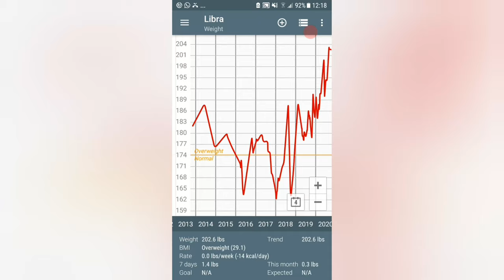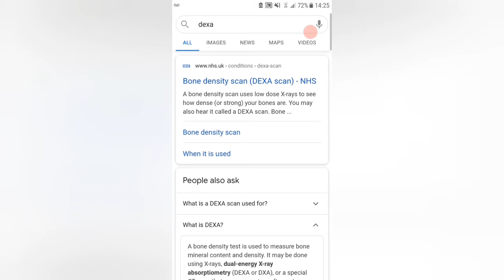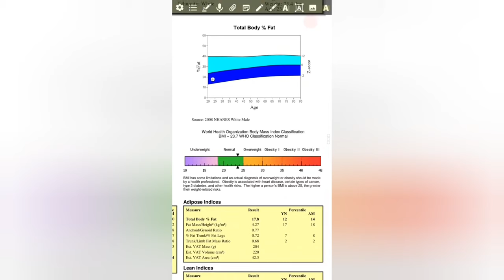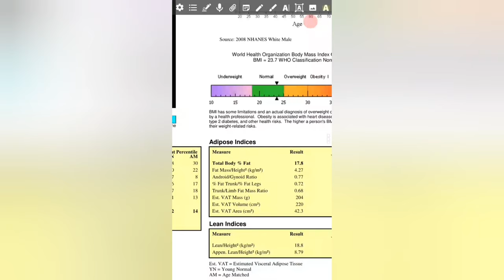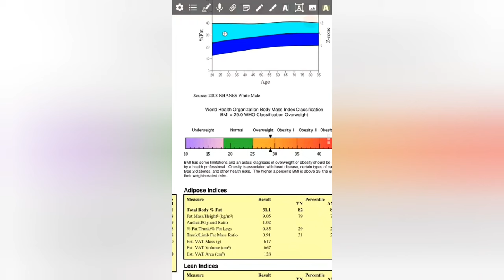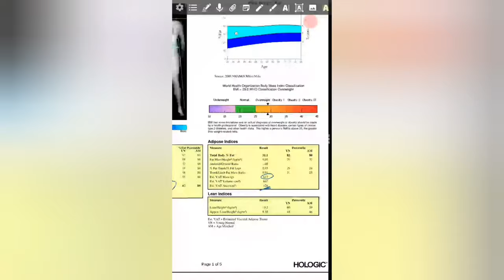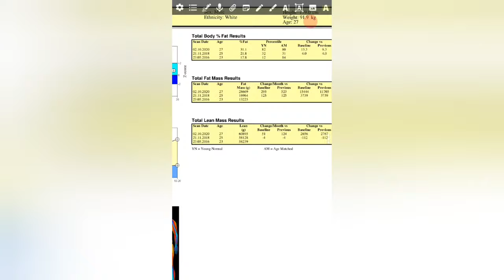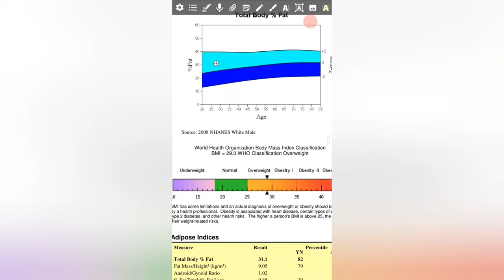Water Fasting Boot Camp Results - Jack From England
My Treadmill
Elliptical Machines (In case you have trouble with joint pain OR want to burn more calories)
Best quality without jumping to REALLY expensive - Nautilus - 20in Stride
Best bang for the buck - Schwinn - 18in Stride
My Favorite - Schwinn - 20in Stride

The one on my wish list (Re-manufactured Commercial Version) - This is the same model I use at the gym and it is by far my very favorite machine.  I've done thousands of hours on this model.  You can totes buy it for me.

MY Personal Sauna
Large Personal Sauna
XL Sauna
FANCY Sauna
Freestanding Punching Bag Setup
Heavy Bag Kits

Get yourself a fitbit to track your steps, food intake, calorie burn and MORE.  Here's a link to the one I have on my wrist at all times. Get one and put the app on your phone to help you track EVERYTHING!

Here are a few links to things you may want to check out and I'll categorize them to make it easier.

Books to help educate you about fasting, autophagy and your body
- This link will take you to all the books by Dr. Fung (READ THEM)
- Book about water fasting that is definitely worth a read!
- Book on Autophagy (Free on Kindle unlimited as of today)
- Book #2 on Autophagy (Also free on Kindle Unlimited as of today)

Things to help with headaches, cramps, electrolyte imbalance
- Awesome Electrolyte supplement powder, just add to a bottle of water and shake!
- Pink Salt in Capsule form! The BEST way to supplement sodium that I've found!
- Bulletproof water
- Biotin for Hair and Nail strength
- Ultimate Keto Electrolyte Supplement - Sugar Free, Calorie Free, 0 carbs, Plant-Based, with Stevia Extract
- 0Cal Pickle Juice Sport Drink, Grab and go 8oz bottles sold in a 24pk.
- Pickle Juice by the Gallon (I like to sip 4-6oz nightly as a reward to refill my sodium stores after a long day of cardio)

About Me
My name is Roger and I'm the woodworking gamer.  I've been involved in carpentry and general building for over 30 years.  But I'm into lots of things and this channel will consist of loads of my interests.  You can expect woodworking & diy tutorials / kid projects / weight loss videos / board game videos and tutorials / unboxing and how to play and many, many other types of things.

This is a list of commonly used items from my workshop.  Even if what you buy isn't on this list, just using the link to get to Amazon can potentially earn me a commission.  Thanks for your consideration!

Tools
[Dewalt Table Saw]
[Various Blades for it]
[WEN Belt Sander]
[Various Grit Paper]
[Porter Cable Jointer]
[Grizzly 12.5 Inch Planer]
[Bosch Router Table]
[Router Bits]
[Skil Drill Press]
[Drill Bits]
[DeWalt Orbital Sander]
[Sanding Pads]
Clamps
[Jorgensen 24" Cabinet Clamps]
[Irwin 6" Clamps]
[Irwin 12" Clamps]
Streaming Gear
[Green Screen All-In-One Kit 9x15]
[Logitech C922x Pro Webcam]
[Logitech C920 Webcam]
[Microphone Setup/Lapel Mic]